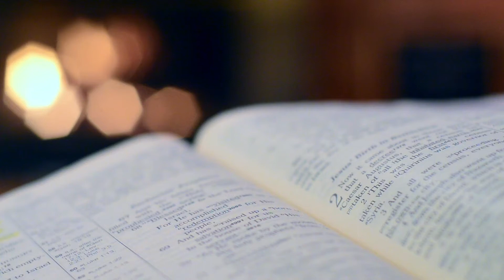MATHEVACHEM APPOVNNEM | DEVACHEM UTOR | 21 SEPTEMBER 2020